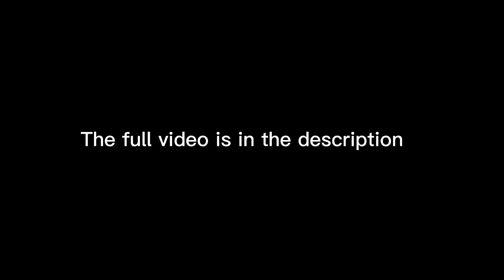Wonderful Quran recitation Surah Furqan surah Ibrahim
The best Quranic recitation by stunning sisters that will make you cry and make your day by listening to the sweet voice